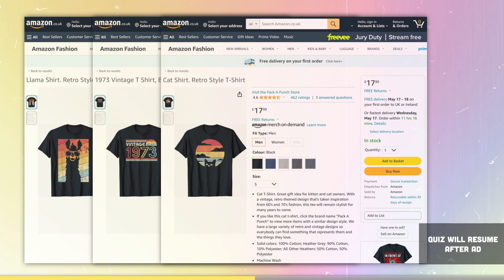The Best Movies Starting With The Letter A!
We've put together 50 of the greatest movies that start with the letter A! Can you guess the movie from the poster when the title is removed?

We hope you enjoyed this quiz!

ANSWERS BELOW

Avatar
American Psycho
A Man Called Otto
Assassins Creed
American History X
American Pie
A Street Cat Named Bob
Argo
A Star Is Born
Aladdin Live Action
American Graffiti
A Clockwork Orange
Are You There God? It's Me, Margaret
Anchorman The Legend of Ron Burgundy
Air Force One
A Touch of Class
Almost Famous
Anger Management
Amsterdam
At Eternity's Gate
Amadeus
Ant-Man and the Wasp Quantumania
Apocalypse Now
A Good Day to Die Hard
Airplane II The Sequel
AVP Alien vs. Predator
A Beautiful Mind
Ali
An Unmarried Woman
Angel Has Fallen
Annie Hall
Arlington Road
Air
Aladdin
American Beauty
American Gangster
American Sniper
A Woman Under the Influence
Alice Doesn't Live Here Anymore
Avatar The Way of Water
Airport